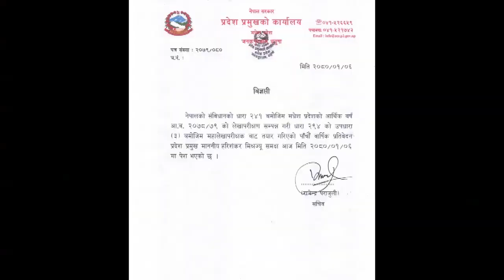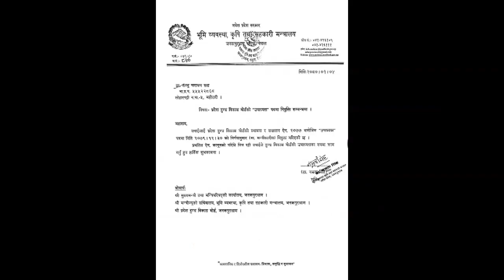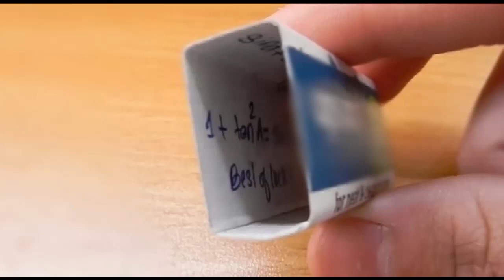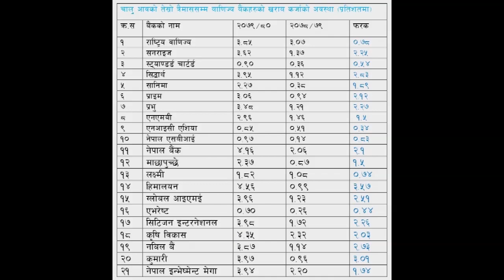20 APR 2023 04 PM Janakpur news 2080 1 7 gate chandni jha